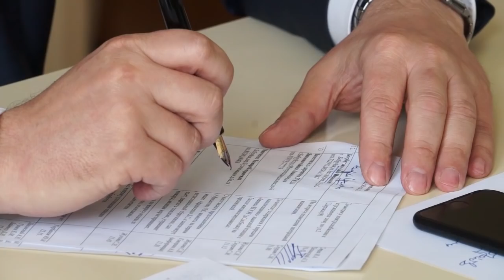Напрямую к мэру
Сегодня председатель исполкома провёл личный прием граждан. 5 часов Александр Студнев и руководители служб решали проблемные вопросы бобруйчан .